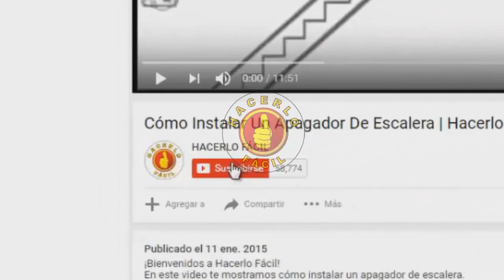LECHUGA - PROPIEDADES Y VENTAJAS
En este video: LECHUGA - PROPIEDADES Y VENTAJAS